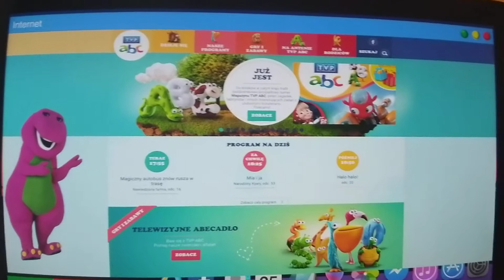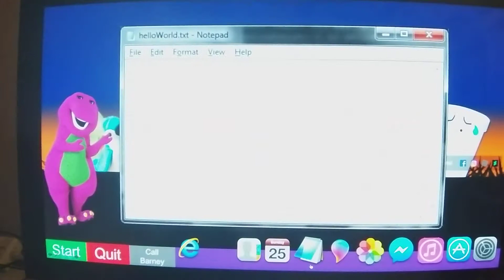Barney OS {PART 2} (For CreeperTube83)